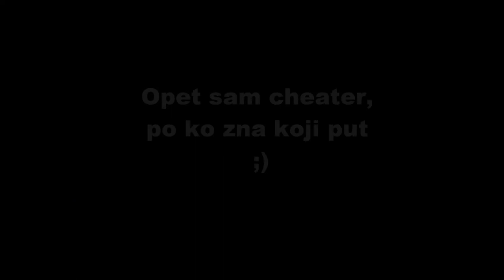Da li je ovo cheat? part3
NightmaRe mislis da jeste.